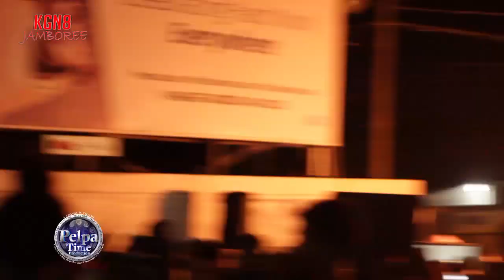Prohgres Perform LIVE AT Kingston 8 Jamboee